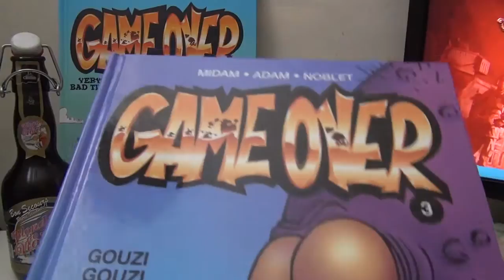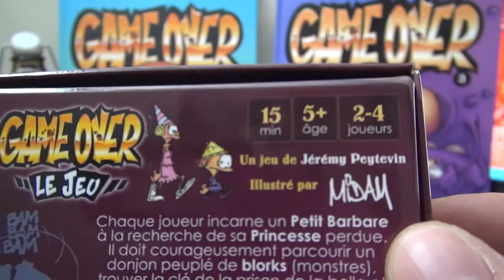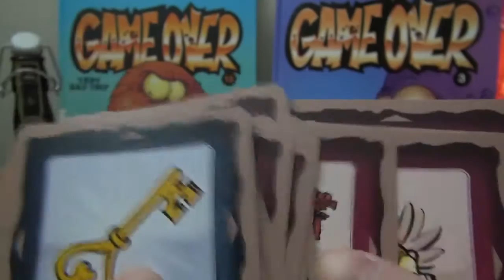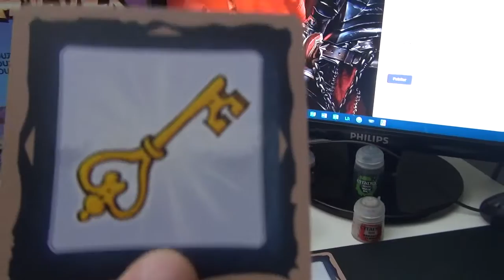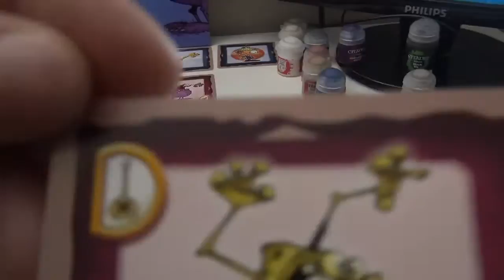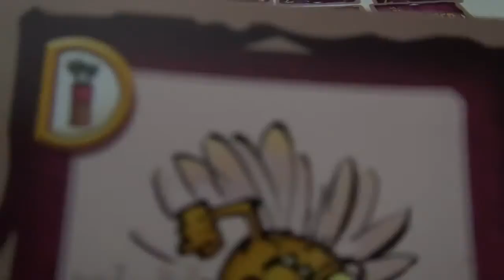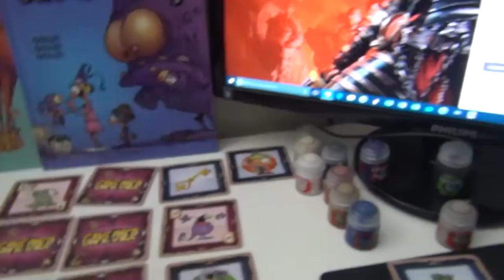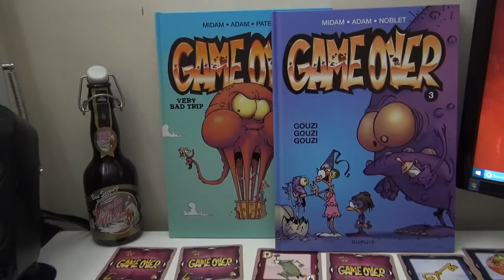Game Over le jeu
Dans le jeu Game Over, chaque joueur incarne un Petit Barbare à la recherche de sa Princesse Perdue. Il doit courageusement parcourir un donjon peuplé de blorks (monstres), utiliser les bonnes armes sur les bons monstres, trouver la clé de la prison de la belle et la libérer.

Instant bière :
Bon secours Blonde de Noël
Alcool : 10 %
Bière qui est une des seules blondes brassées pour les fêtes de Noël. Le choix soigneux de ses différents malts, de son houblonnage et de ses épices lui confère un arôme d’exception,
on y retrouve des saveurs de fruits, de levure, d'épices, d'herbes et de malt.
Brasserie : Brasserie Caulier SPRL à Péruwelz (Belgique)